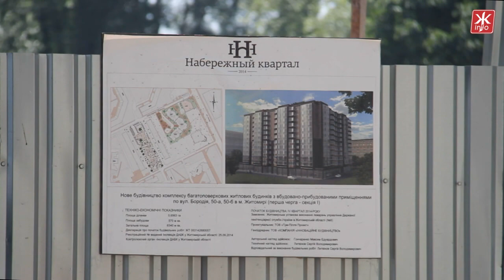У Житомирі урочисто відкрили першу секцію житлового комлексу “Набережний квартал” - Житомир.info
Під супровід гучної музики та феєрверків у Житомирі здали в експлуатацію першу секцію житлового комплексу “Набережний квартал”. Щасливі власники квартир рушили розглядати нові помешкання та планувати майбутній ремонт. Мешканці новобудови розповідають: “Набережний квартал” за доступну ціну пропонує безліч переваг порівняно зі старими будинками.

В Житомире торжественно открыли первую секцию жилого комлекса "Набережный квартал" - Житомир.info